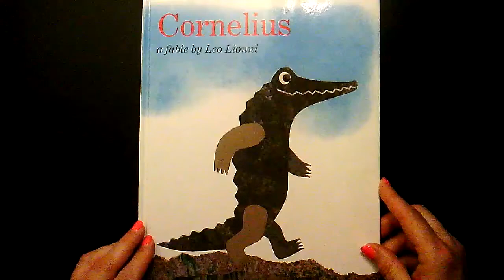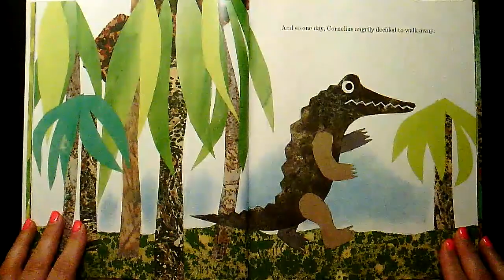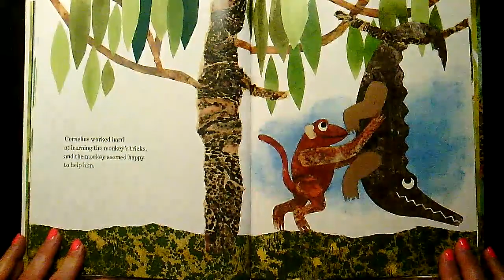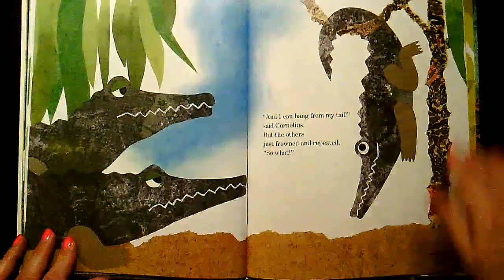Cornelius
River habitat.
Animals.